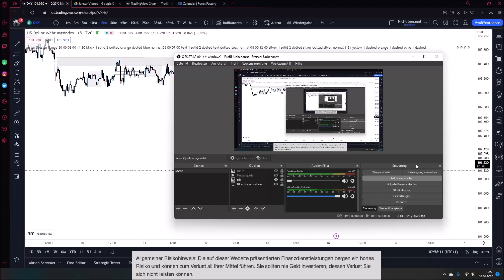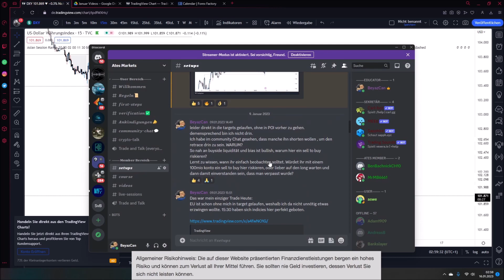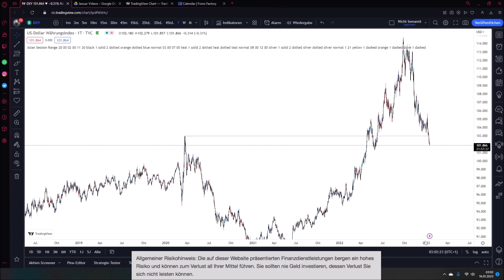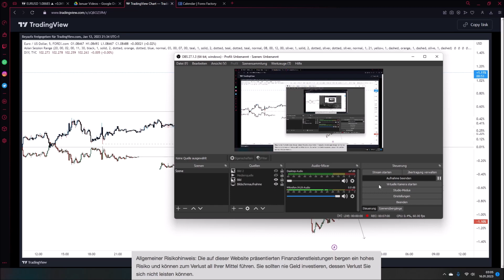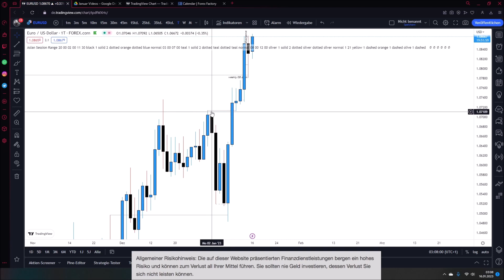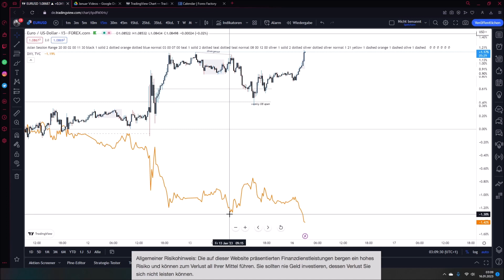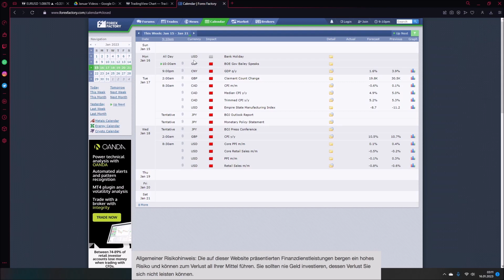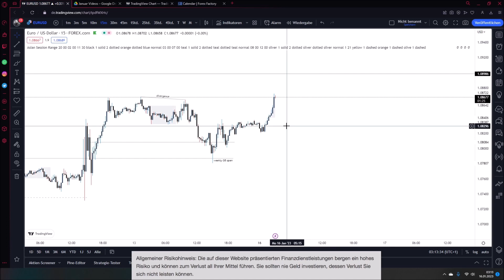Forex Trading recap und forecast - Was können wir nächste Woche erwarten? wöchentliches Commentary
In diesem Video analysiere ich den Forex Markt für die Währungspaare EUR/USD für die kommende Woche. Ich gehe dabei auf die wichtigsten Faktoren ein, die den Kurs beeinflussen können, wie zum Beispiel wichtige Wirtschaftsdaten und politische Entwicklungen. Ich zeige auch, welche technischen Indikatoren und Chartmuster von Bedeutung sein können. Zusätzlich gebe ich eine Zusammenfassung der vorherigen Woche und welche Ereignisse den Kurs beeinflusst haben. Ich gebe auch meine Prognose und Empfehlungen für Trader, die den EUR/USD handeln möchten.